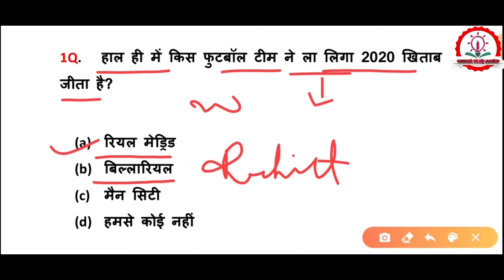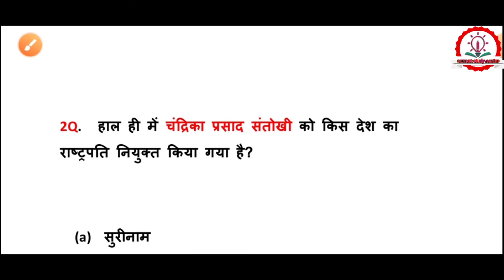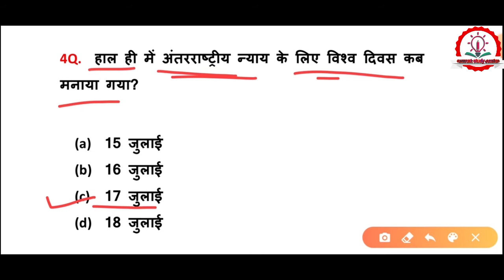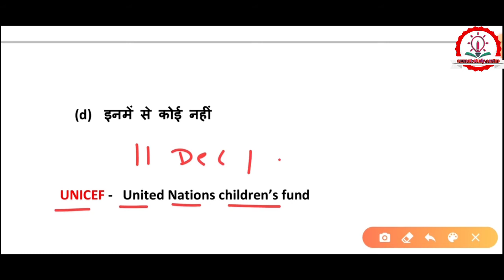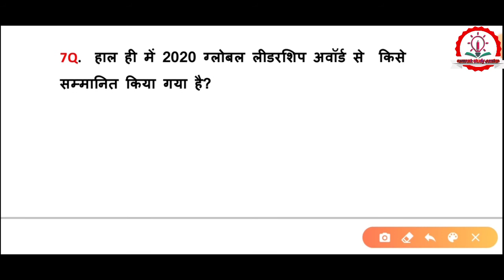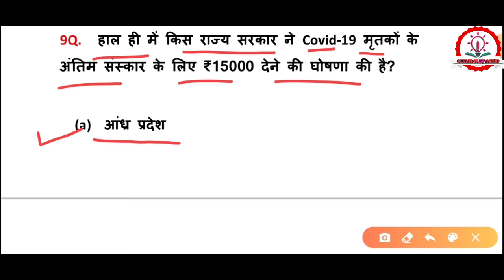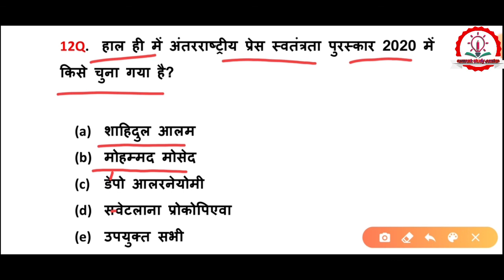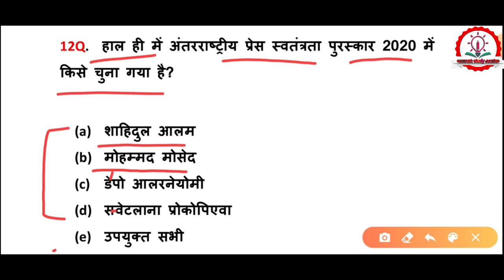19 July Current Affairs/SSC/UPP/DELHI POLICE/DRDO/NTPC/GROUP D/OTHERS /DailyCURRENT AFFAIRS/CLASS-23